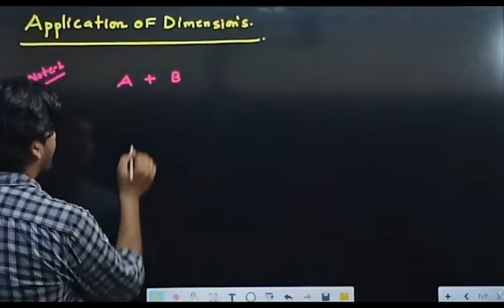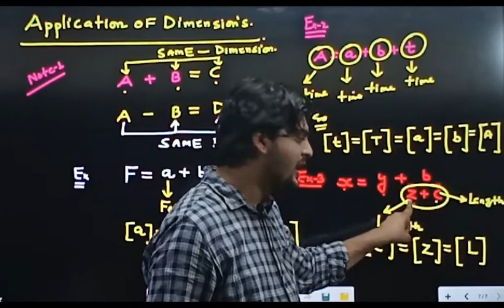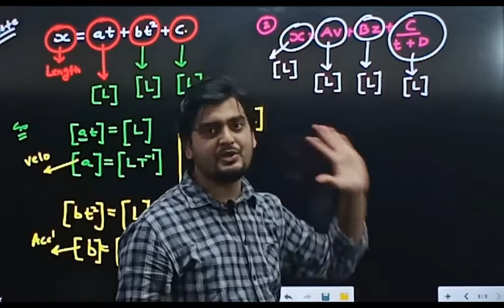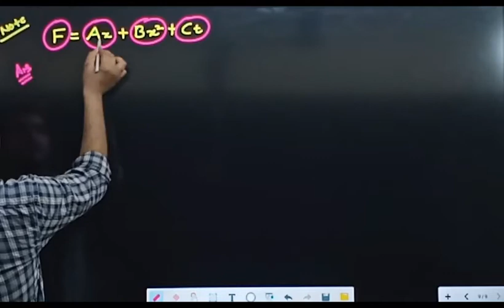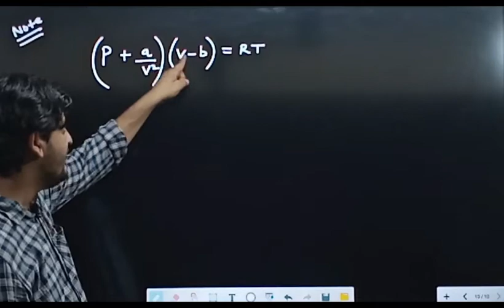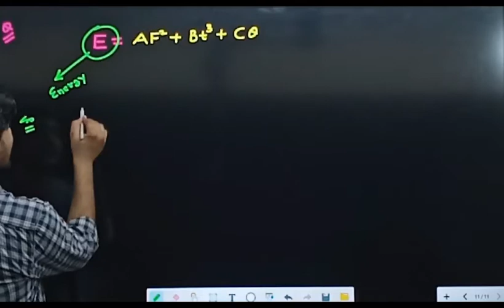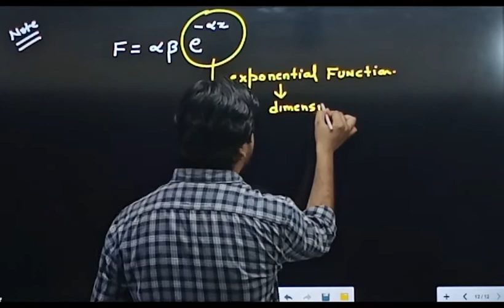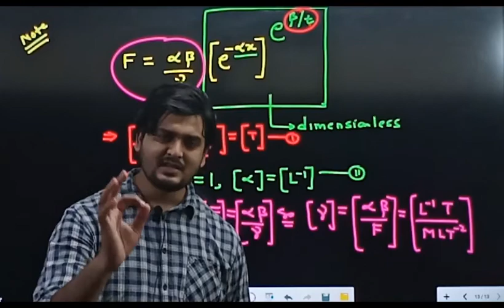LECTURE NO 16, (CLASS 11TH PHYSICS)